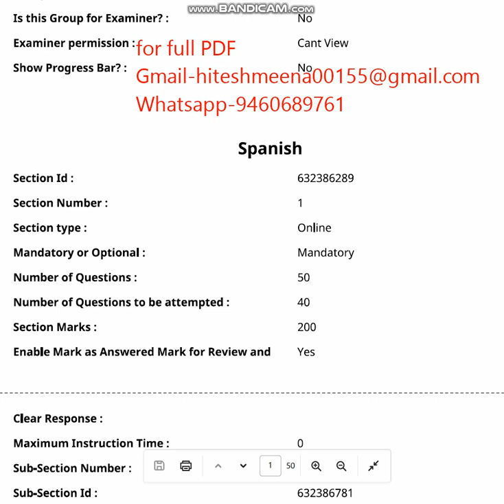CUET UG SPANISH ENTRANCE PAPER 2023